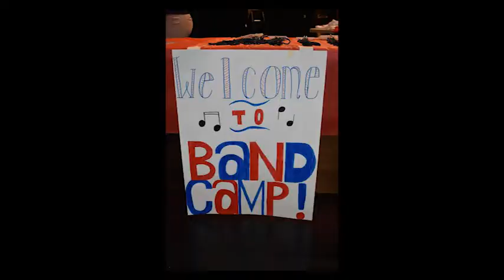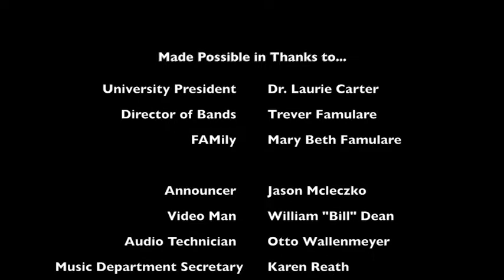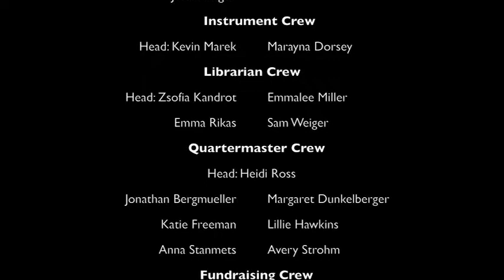Band Video 2017